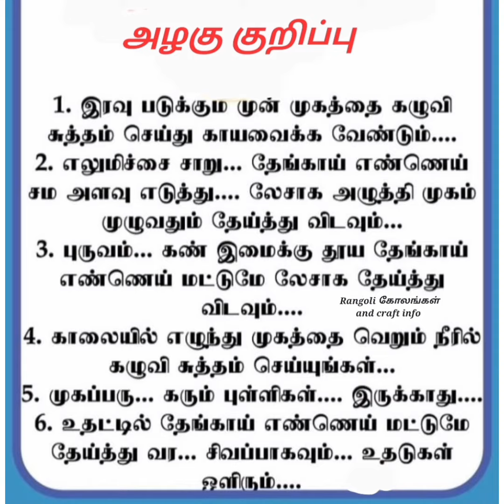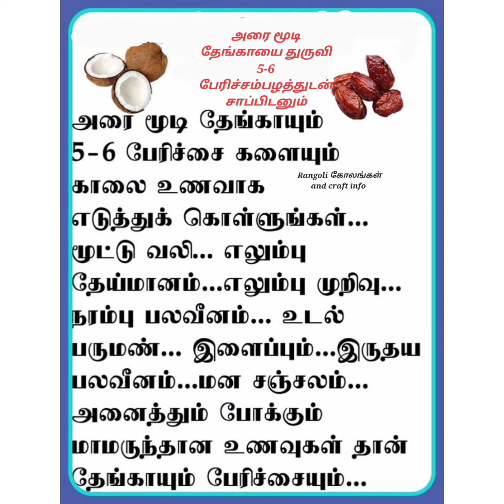Health tips/மருத்துவக் குறிப்பு